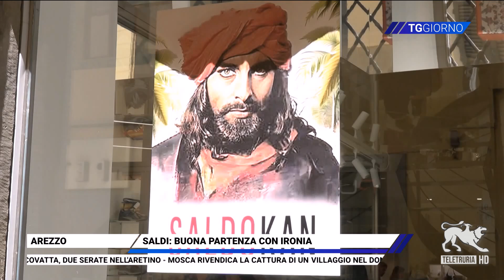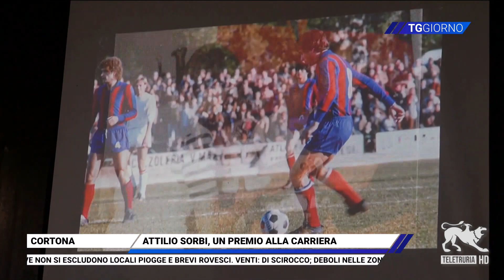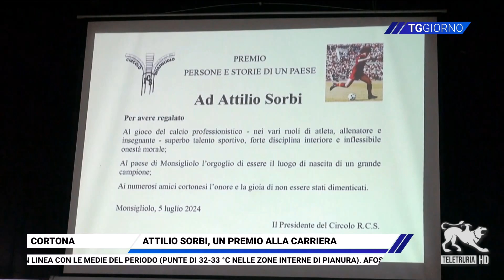TG Giorno 06/07/2024